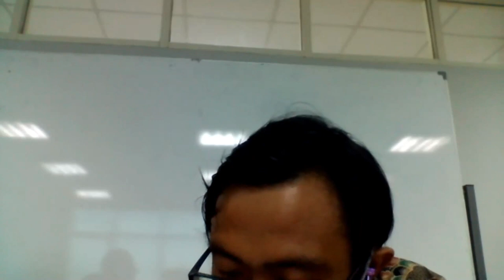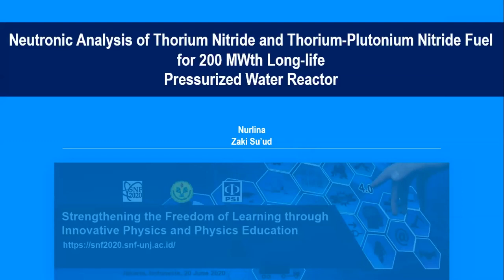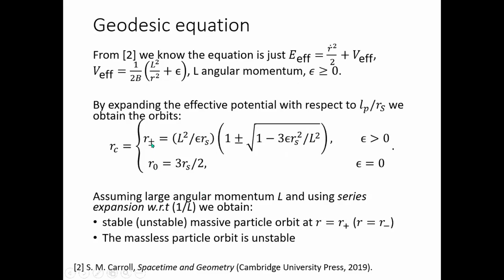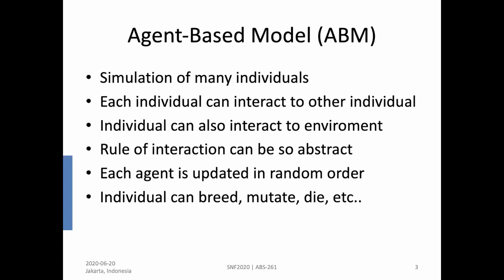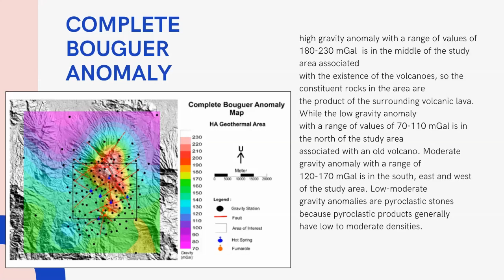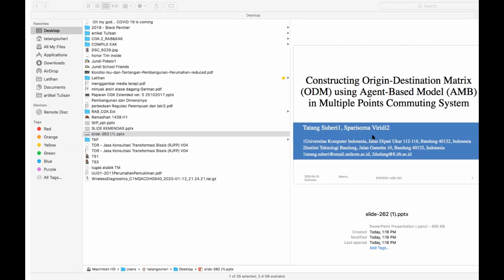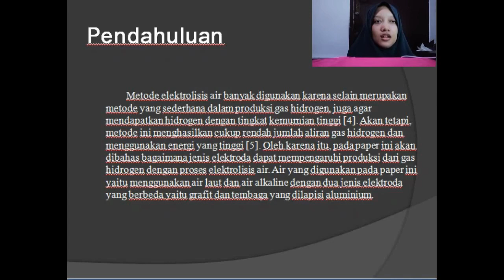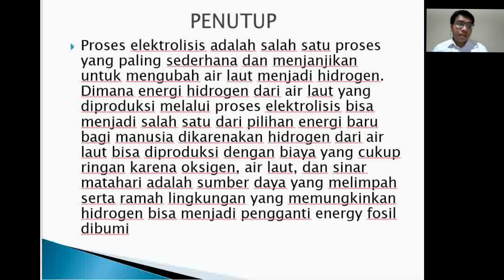SNF2020 Presentasi Paralel R15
SNF2020 Presentasi Paralel R15: Semua pemakalah yang hadir secara synchronous + ABS-086, ABS-092